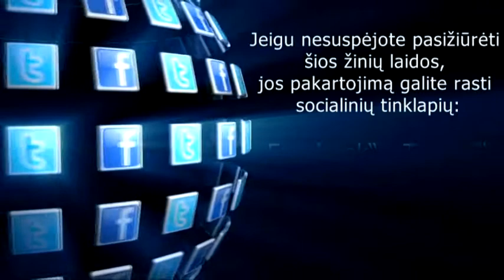Jurbarko žinios 2018-03-12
1. Jurbarke, švenčiant Kovo 11 - ąją, surengta tradicinė eisena miesto gatvėmis.
2. Pasitinkant Lietuvos Nepriklausomybės atgavimo dieną apdovanoti nusipelnę žmonės.
3. Jurbarko A. Sodeikos meno mokykla, Kovo 11 - osios proga padovanojo šventinį koncertą.